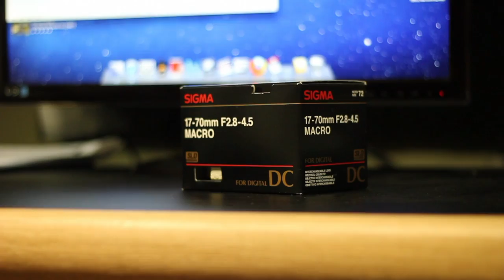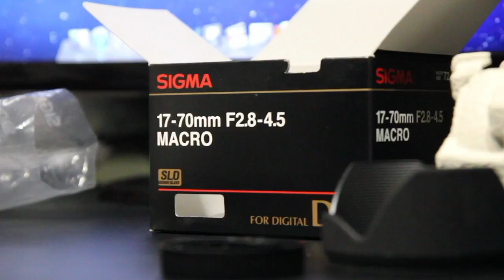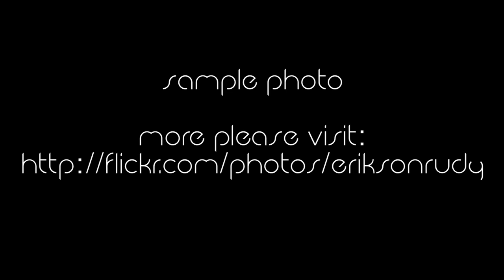Sigma 17-70mm f2.8-4.5 macro Canon 550D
Sigma 17-70mm f2.8-4.5 dc macro Lens Review